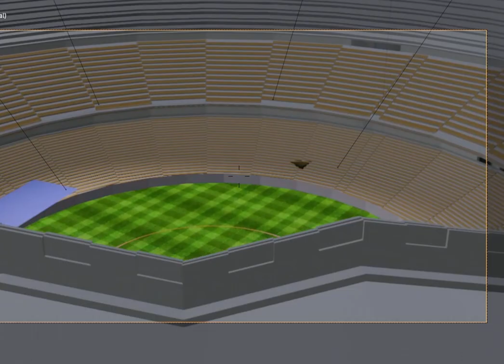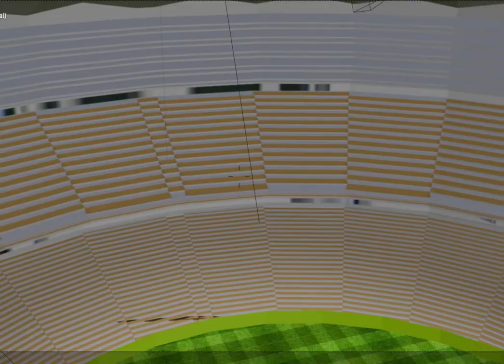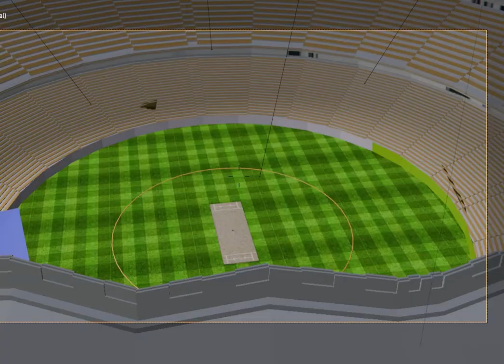GCA Cricket Ground The World largest Cricket Stadium in Gujrat | Blender 4.0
Gujrat Cricket association Client of GCA Ground , The World Largest Cricket Stadium in Gujrat the City of Cricket and Cricket craze and Lovers. Hopefully this video will entertain you the visit of the GCA Sports Complex.
however I made this through Blender 4.0 as you know all i am doing practice on making 3D visual scenes. So this is just a 3D view and design. People search How big or largest or biggest Cricket Ground of stadium with the spellings of Stadiom, grownd, cricket.